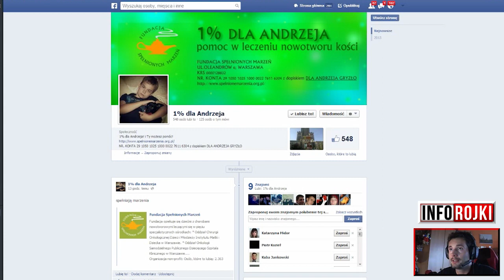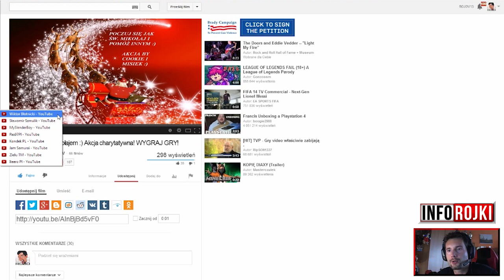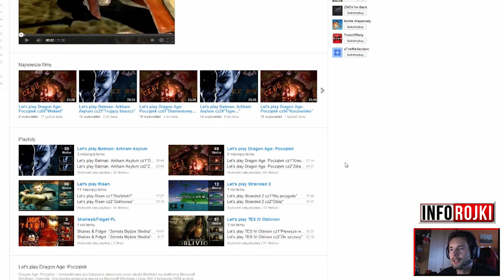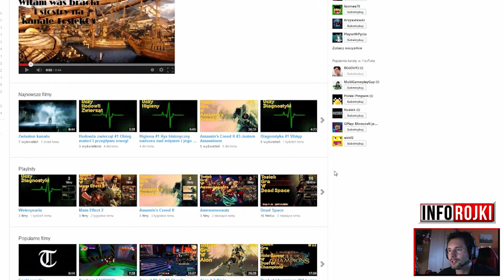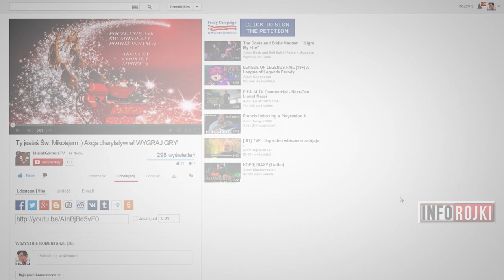Techland na PZR, Charytatywne Tarcze, Polecane Kanały & Coolturalni (INFOrojki #115)